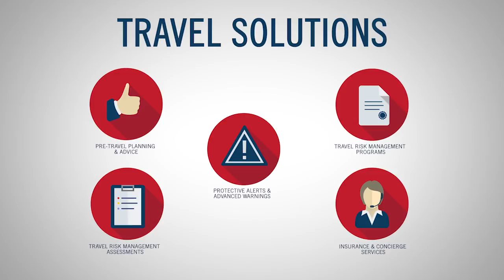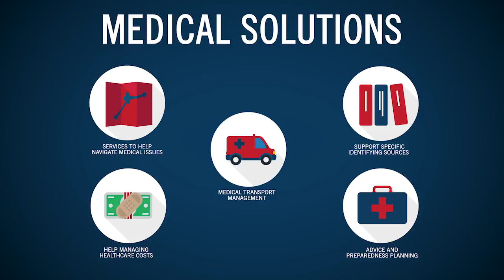AXA Assistance and iJET Partnership by SmartCEO